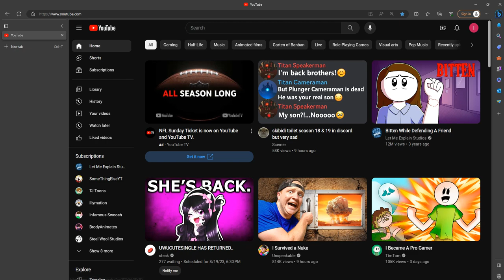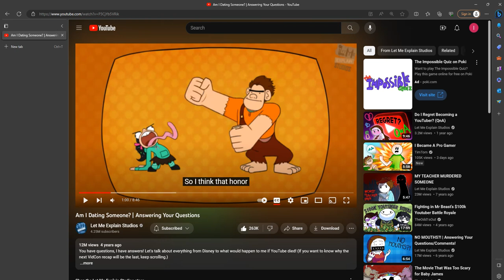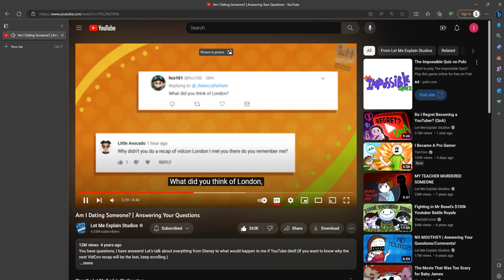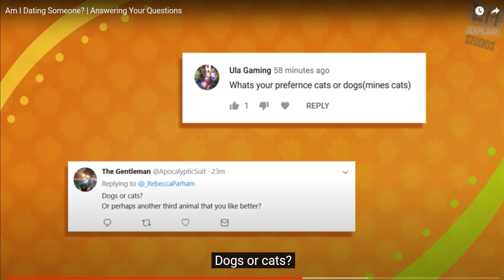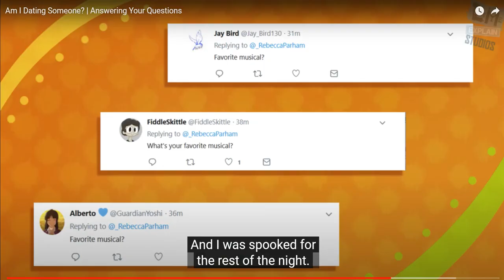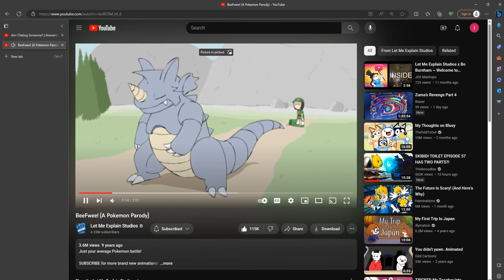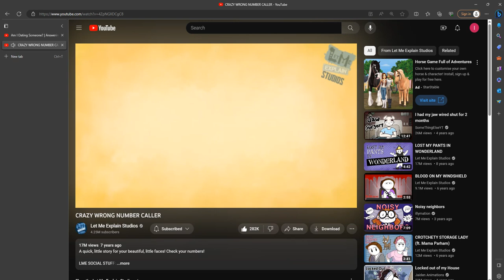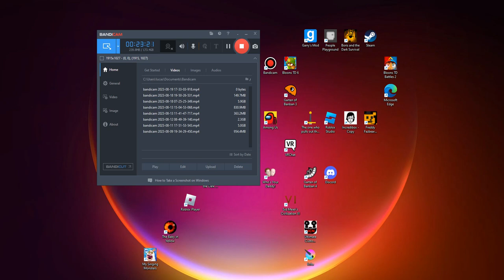let me explain studio has seen some stuff